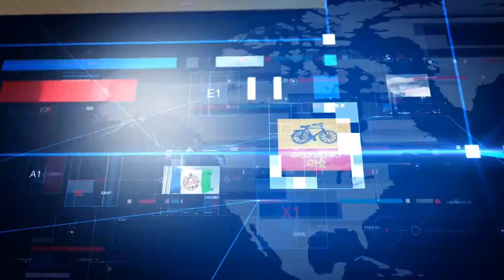శీనయ్య జిల్లా మంత్రికి భజన చేయడంలో సూపర్ అని రూప్‌ కుమార్ అన్నారు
నెల్లూరు రాజన్న భ‌వ‌న్ లో మాట్లాడుతూ..శీనయ్య జిల్లా మంత్రికి భజన చేయడంలో సూపర్ అని రూప్‌ కుమార్ అన్నారు